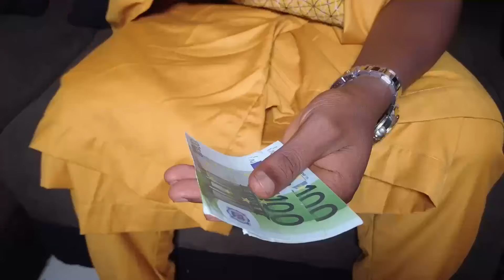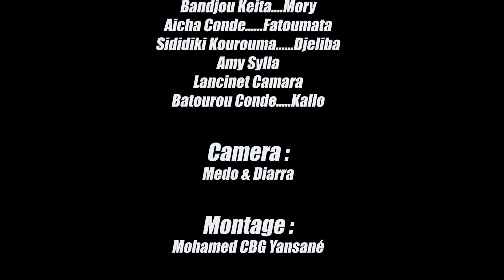N'YÉ N'DÉEN MOUSSO LE KHO 27 VERSION MALINKE